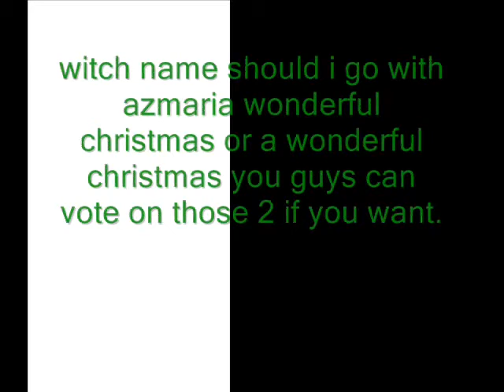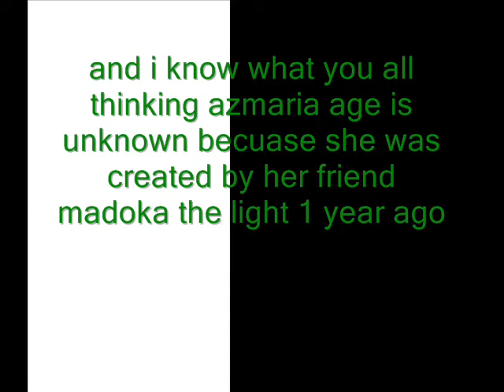another new update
season 3 i might give azmaria a new look with a new hair style but her color still be the same as possible dudes so yeah and also i might give the few others some new looks as well maybe just maybe and also guys don't forget if its real or not but youtube is gonna erase all accounts in decmeber guys to save your account guys go to the youitube settings and make your account private     guys it helps to keep your channel self ok